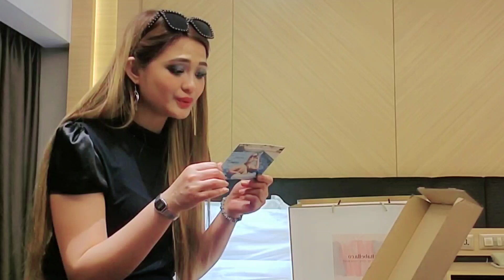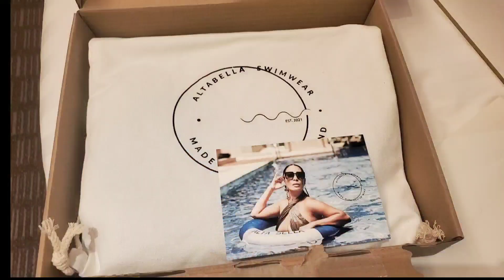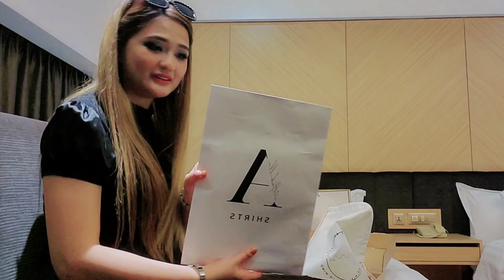ALTABELLA COLLECTION UNBOXING